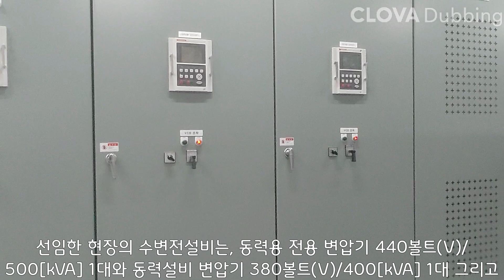[질의회신]변압기용량 증설에 대해서 문의